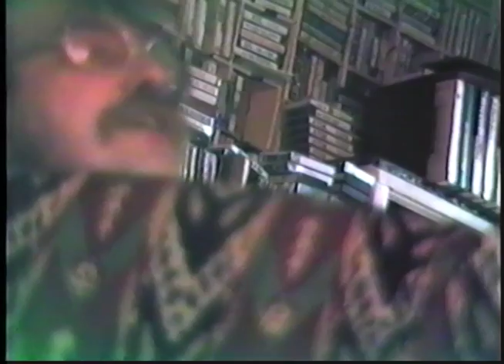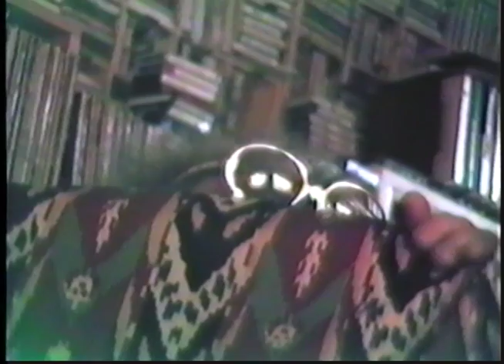R. Stevie Moore ~ Pardon My Lifestyle (1988)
audio recorded 1981, from the album DUMB PHILOSOPHY
video shot Montclair NJ 1988